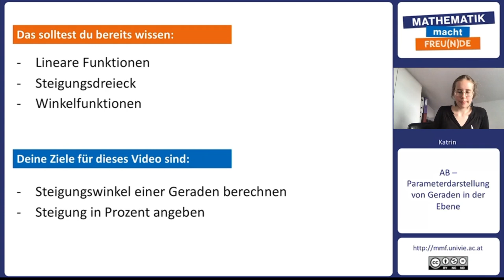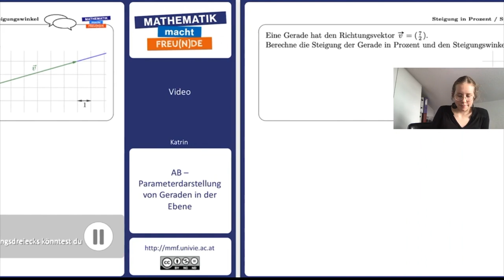Steigung in Prozent/Steigungswinkel